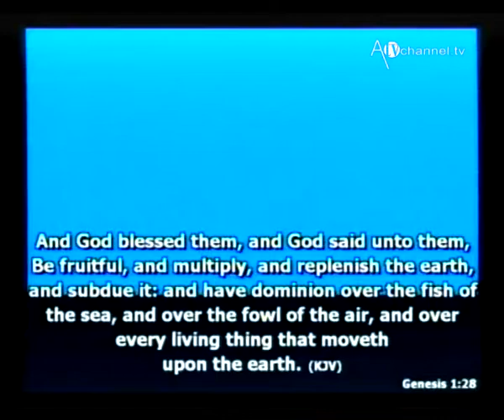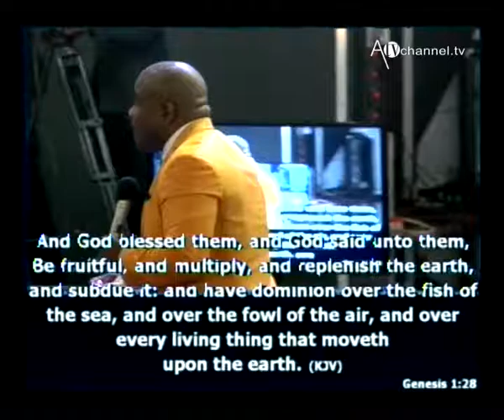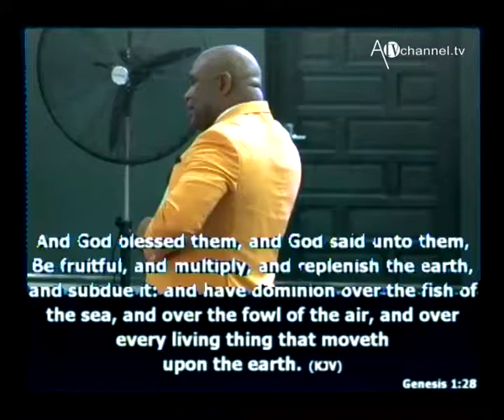CAC Dr Idah Peterside Be Fruitful Day One Dur 01 00 15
Is still our month of Fruitfulness,  watch as Dr Idah Peterside  teaches  on being Fruitful and what it means to be Fruitful as a christian. For more of this anointed teaching please call our church line on 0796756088. Remain Blessed.